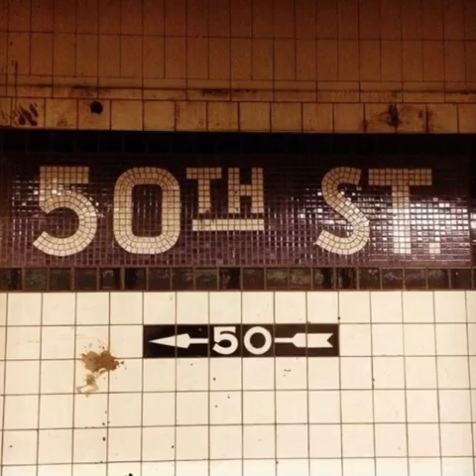Botelita de Jerez (ENE 2013 - ENE 2016) DOMINGO MI VIDA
FOTOS DE INSTAGRAM
DOMINGO MI VIDA
Botelita de Jerez (ENE 2013 - ENE 2016)
CÁMARA Y EDICIÓN: EL MASTUERZ0